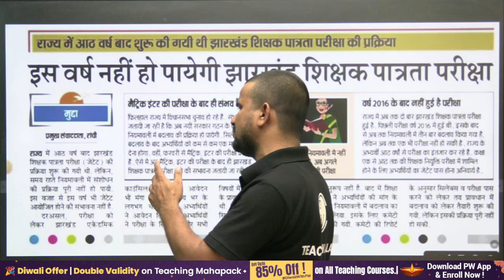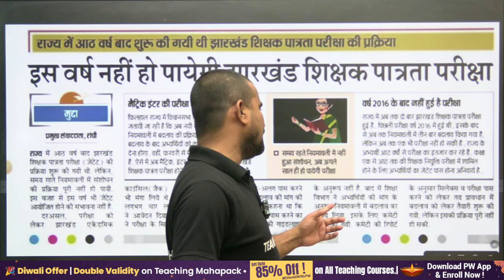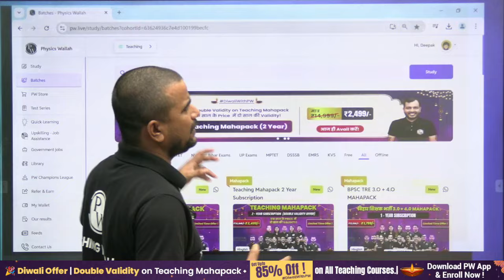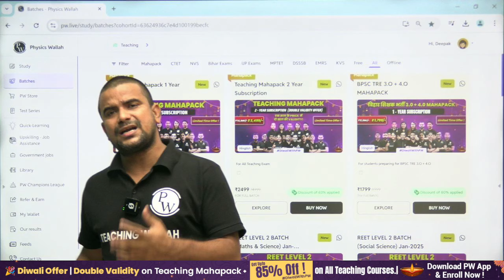JTET 2024 Latest News Today | JTET Exam Date 2024 | JTET News Update | Jharkhand TET Latest Update